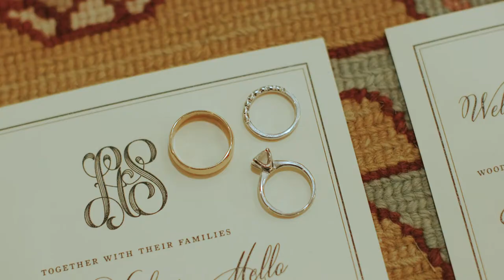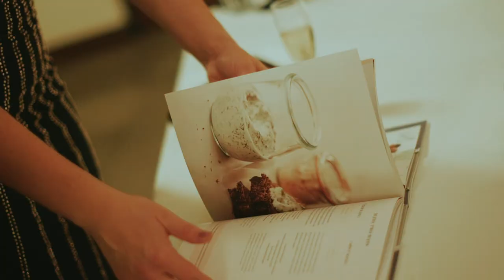Alana + Stephen | Chandler Rose Photography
Main Camera
Second Camera
50mm Lens
85mm Lens
Wide Lens
Audio Recorder